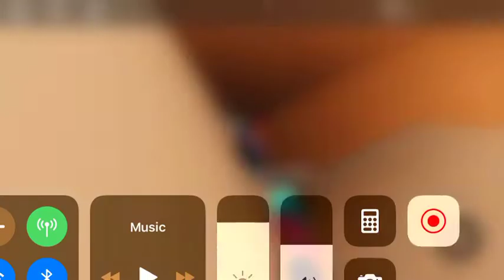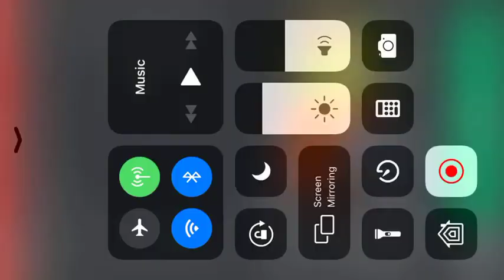Playing granny hard